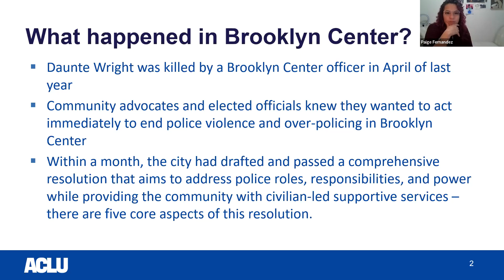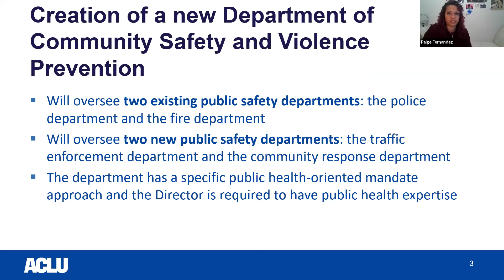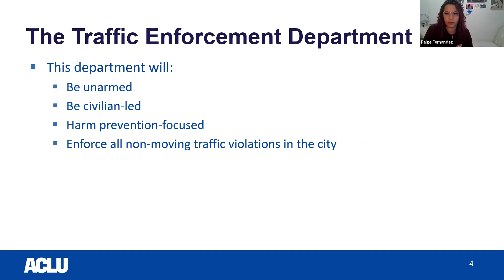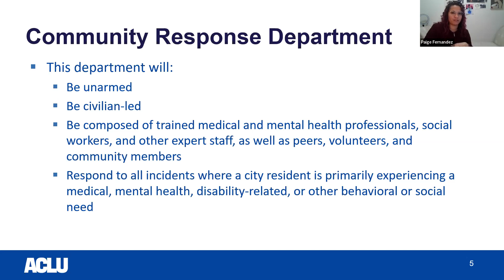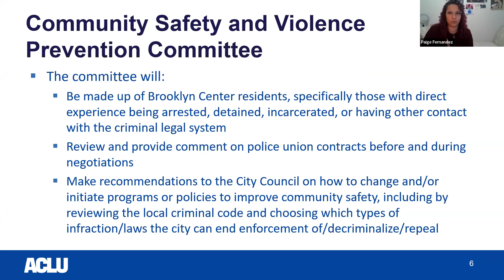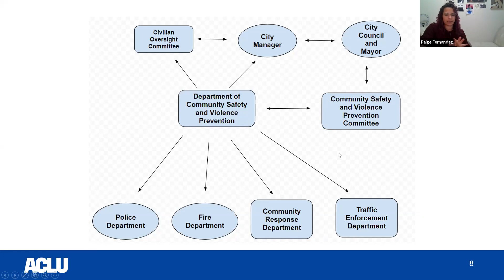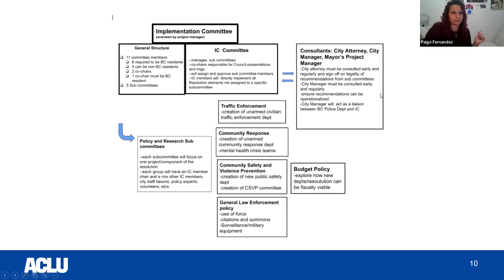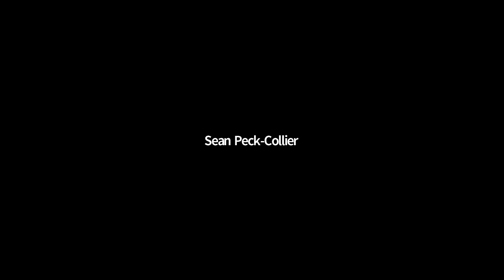Reimagining Public Safety Committee - Jan. 18, 2022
This video talks about items related to rethinking the organizational structure of public safety in Evanston.